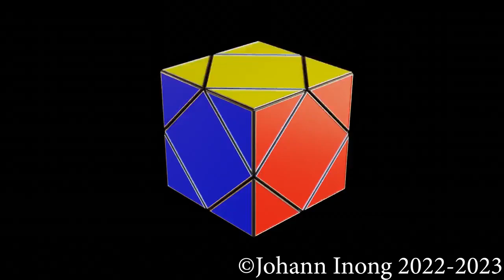Blender: Skewb Animation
A cube version of the jing pyraminx